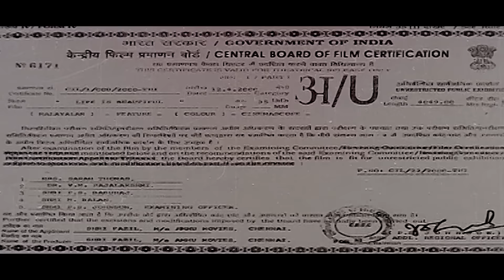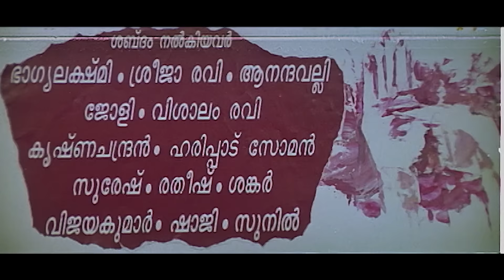Life Is Beautiful | Mohanlal, Samyuktha Varma, Geetu Mohandas - Full Movie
Life_Is_Beautiful is a 2000 Indian Malayalam-language drama film written, directed and produced by Fazil. The film stars Mohanlal, Samyuktha Varma, and Geetu Mohandas, and features a soundtrack composed by Ouseppachan. The film was released on 14 April 2000